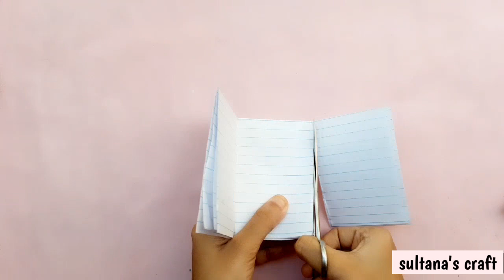3 last-minute Brother's Day gift Ideas In Lockdown / cute Brothers Day gift 2021 / brothers day card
3 last-minute Brother's Day gift Ideas In Lockdown / cute Brothers Day gift 2021 / brothers day card

hello friends
today i am going to share with you how to make 3 cute & beautiful card idea in this lockdown or qurantine situation for your Little brother for upcoming brothers day or birthday .. .. just watch the video... 😊 hope you will gonna like this video .if you like to watch my videos then don’t forget to subscribe and press the bell icon for upcoming video notification ❤️❤️

1 / amazing brothers day card
2 / brother day gift at home
3 / how to make brothers day gift
4 / gift idea for brother
5 / brothers day card idea during lockdown
6 / brothers day gift during lockdown
7 / cute brothers day gift
8 / surprise birthday card for brother
9 / cute card idea for brothers day
10 / cheap paper craft gift idea